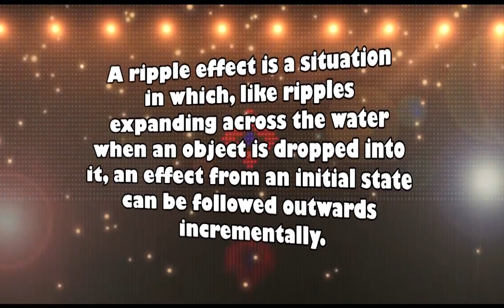Killina NS Carbury Co Kildare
Sea of Change Choir sing with Killina NS Carbury Co Kildare - This is Me!